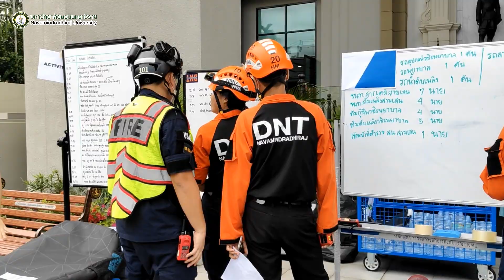จัดอบรมซ้อมอพยพหนีไฟ ประจำปี 2567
วันที่ 4 กันยายน 2567 รศ.อนันต์ มโนมัยพิบูลย์ อธิการบดี พร้อมด้วย คณะผู้บริหาร คณาจารย์ บุคลากร นักศึกษา มหาวิทยาลัยนวมินทราธิราช เข้าร่วมการอบรมอพยพหนีไฟ

โดยจุดเกิดเหตุที่ ชั้น B2 ตึกเกษมศรี สำนักงานอธิการบดี การอพยพหนีไฟใช้ทางบันไดหนีไฟของตึกเกษมศรี และตึกทิวากรวงศ์ประวัติ แล้วมารวม ณ จุดรวมพลด้านหน้าสถานีดับเพลิงสามเสน
กิจกรรมนี้จัดขึ้นเพื่อให้ผู้เข้ารับการอบรมสามารถอพยพหนีไฟเมื่อเกิดเหตุเพลิงไหม้ได้อย่างปลอดภัย และสร้างทัศนคติที่ดีต่อการมีส่วนร่วมในการป้องกันและลดความเสี่ยงต่อการเกิดอัคคีภัยและป้องกันการสูญเสียต่อชีวิตและทรัพย์สินภายในองค์กร

ภาพกิจกรรมทั้งหมด
😀 งานประชาสัมพันธ์ มหาวิทยาลัยนวมินทราธิราช